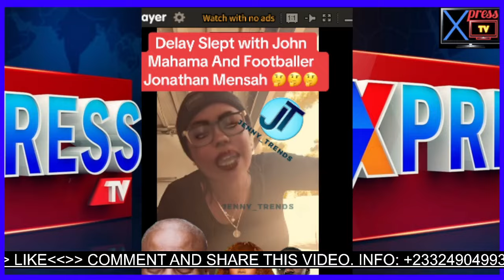Afia Schwar Stupid Attàçk on Mahama Put her Twins In H0t Trôubĺe As They Attàçk to Dèàth?😭🤔